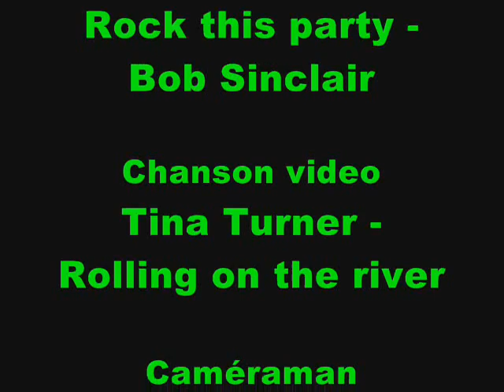The Buckle Show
A sexy dance by the beautiful René.
Add Comments ;)